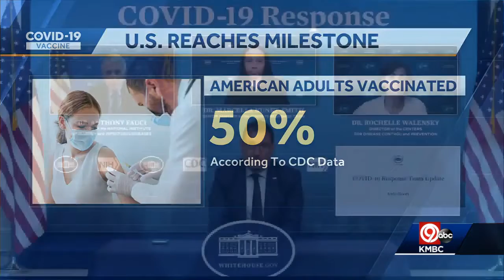7 a.m. Wednesday COVID-19 update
7 a.m. Wednesday COVID-19 update